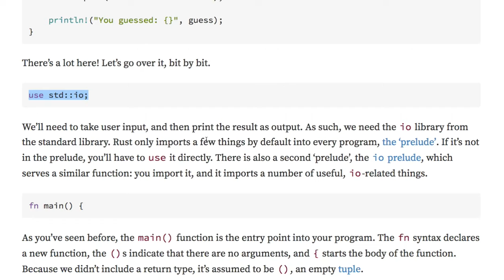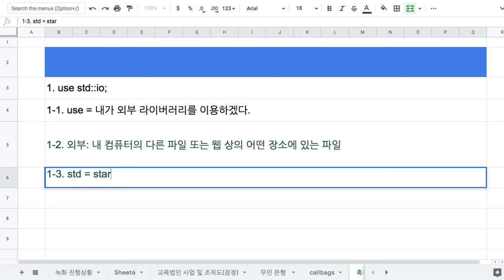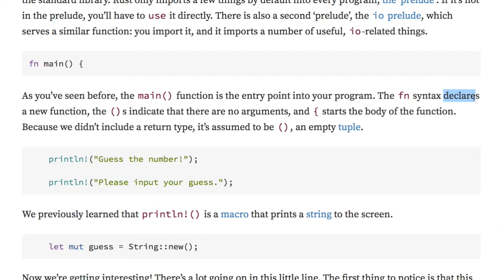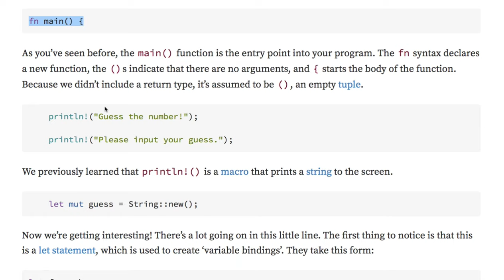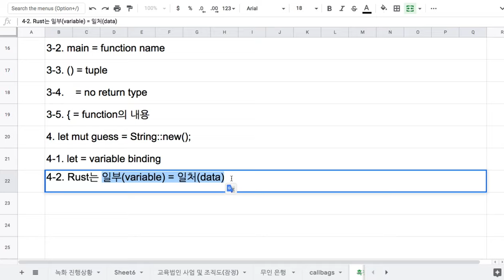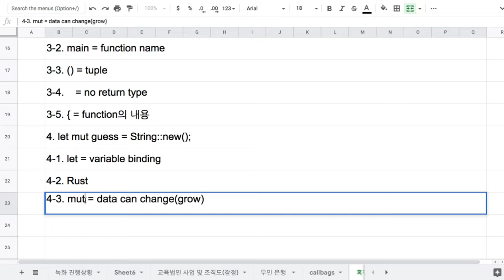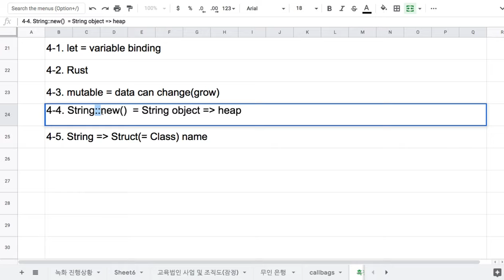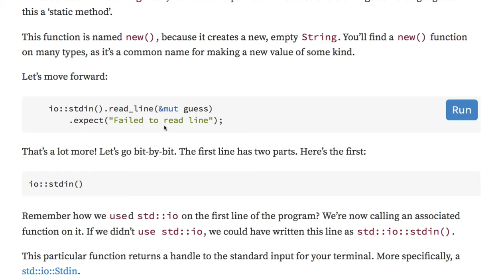[러스트] 207 - let mut guess = String new( );